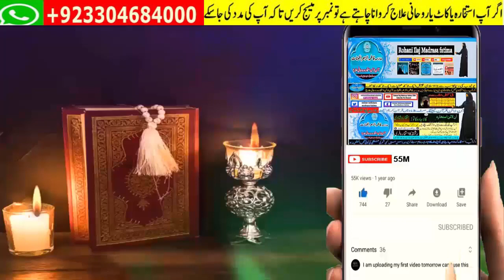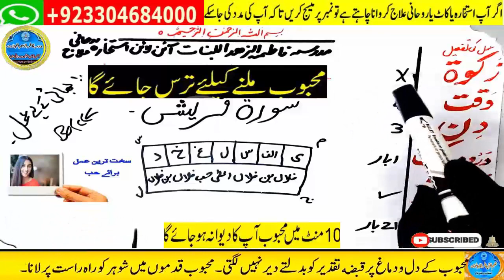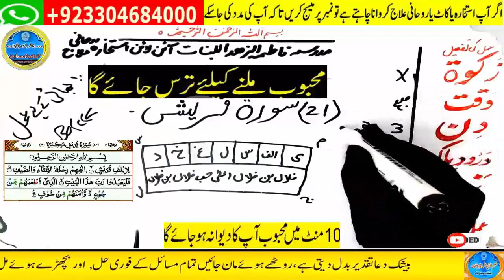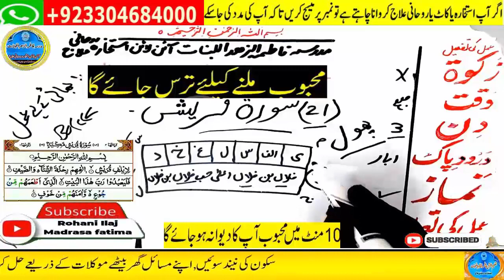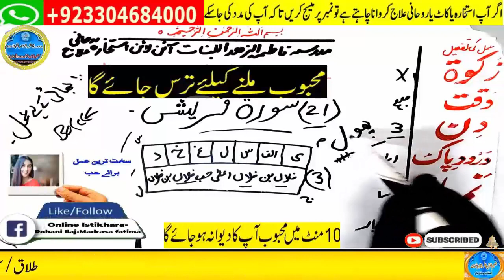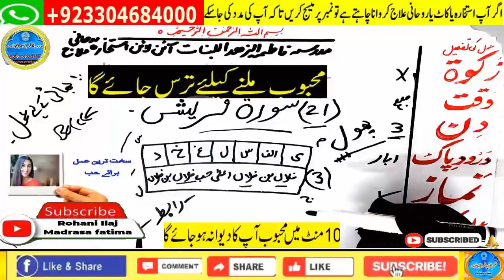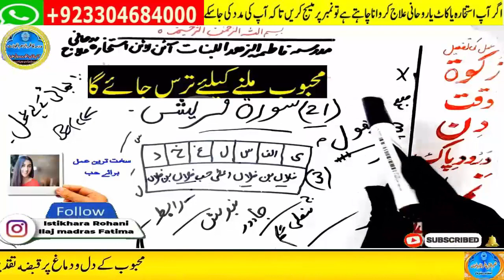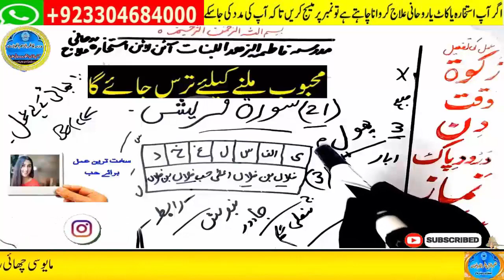mohabbat ka wazifa, wazifa for love, love marriage, mohabbat ka wazifa aag jesa, mohabbat ka taweez